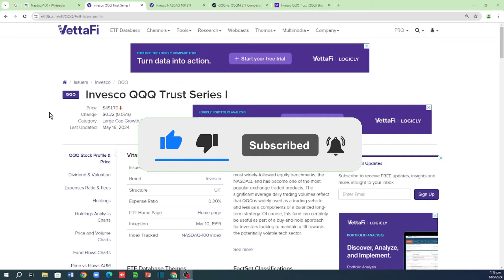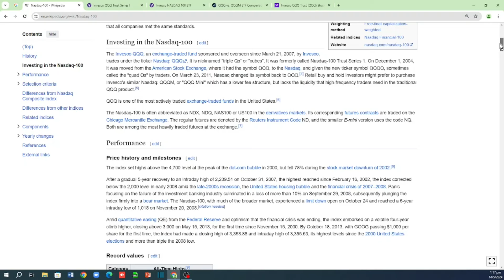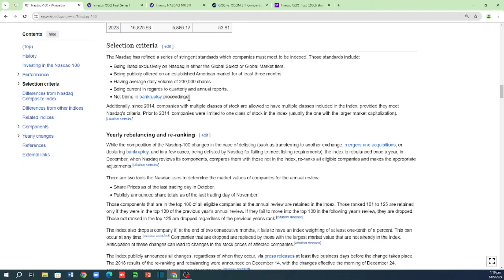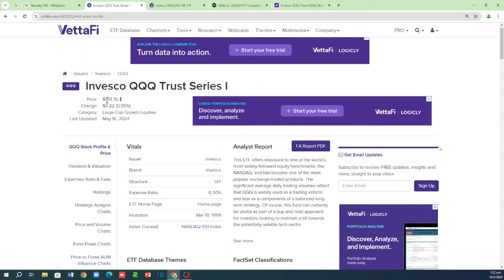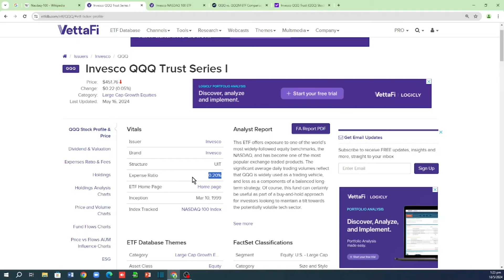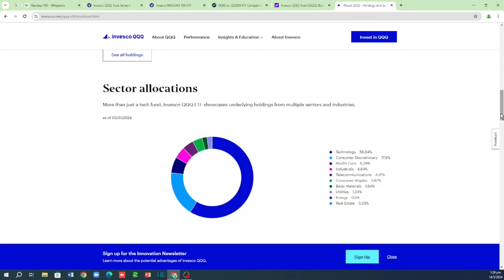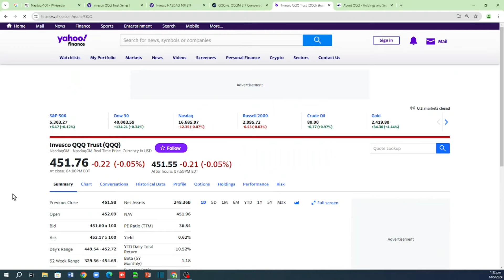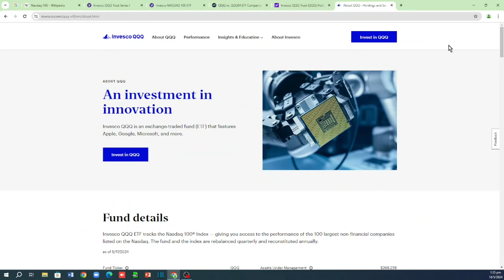အမြတ်များဖို့ invest လုပ်သင့်တဲ့ ETF | QQQ | QQQM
moomoo, tiger brokers စတဲ့ broker တွေကို ငွေသွင်းဖို့ သုံးနိုင်တဲ့ ewallet။

LIKE ကို နှိပ်ပြီး ချန်နယ်ကို အားပေးနိုင်ပါတယ်။
အရင်ကတင်ဆက်ခဲ့တဲ့ ဗွီဒီယိုတွေကို playlist ကနေလည်း ဝင်ရောက် ကြည့်ရှုနိုင်ပါတယ်။ Life, Happiness, Money, Investing 101 ဆိုတဲ့ playlist များစုစည်းတင်ဆက်ထားပါတယ်။

အခြားတင်ဆက်ပေးထားတဲ့ ဗွီဒီယိုများကိုလည်း အောက်ပါ link များမှာ ကြည့်ရှုနားဆင်နိုင်ပါတယ်။

0:00 intro

ဒီချန်နယ်မှာ တင်ဆက်ပေးသမျှသည် ရင်းနှီးမြုပ်နှံမှုလုပ်ရန် အကြံပေးခြင်းမဟုတ်ပါ။ အသိပညာ ဖလှယ်ရန်၊ အချင်းချင်း ဆွေးနွေးဝေမျှရန်သာ ဖြစ်ပါသည်။